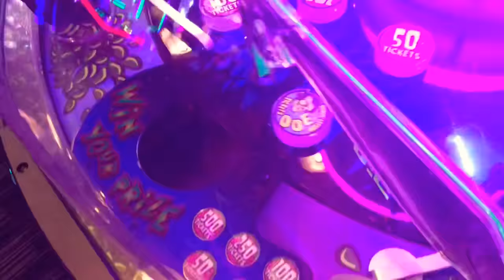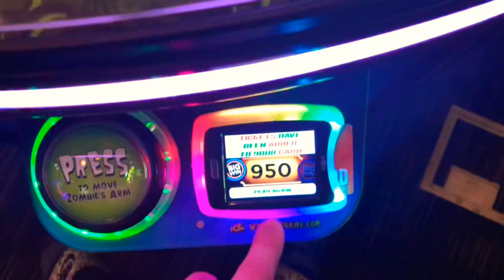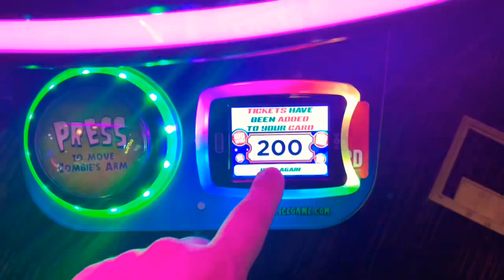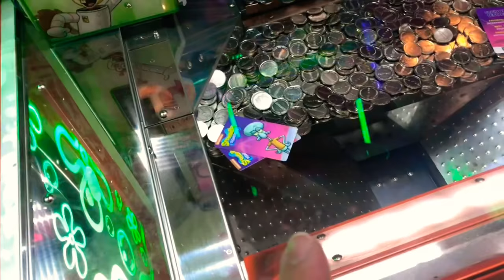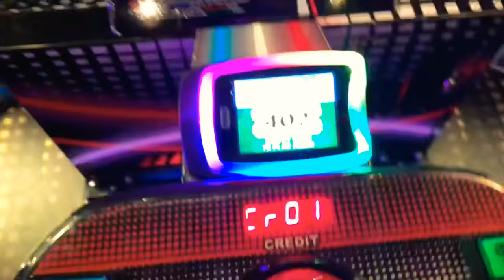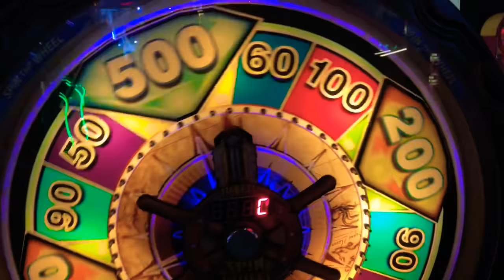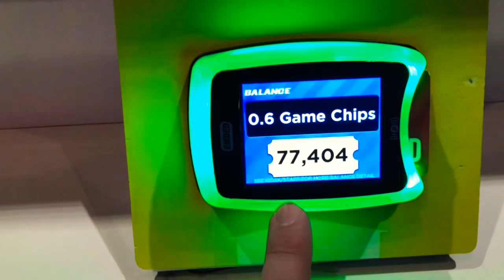WINNING OVER 25k AT DAVE AND BUSTERS!!!